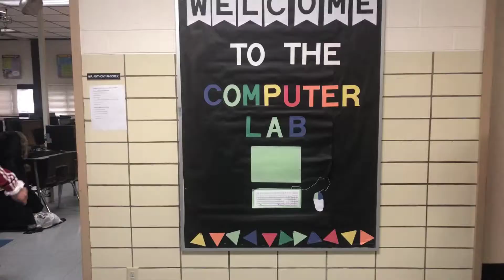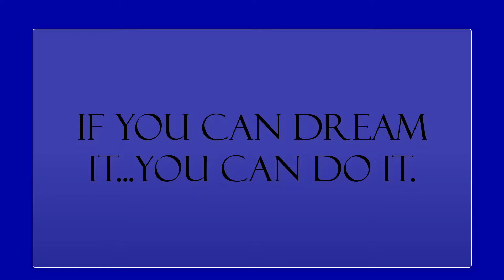WSMW Wildcat - Spring Season - Crew 1 - Episode 7 - 2/26/2019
We talk Wildcat sports and the about the Oscars.  Enjoy!!!